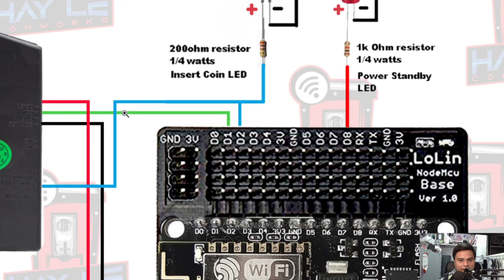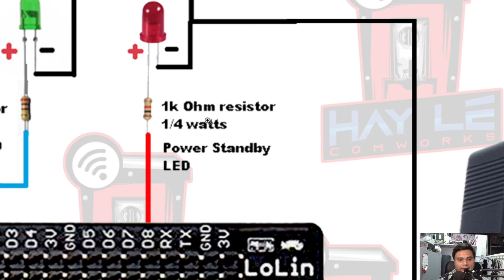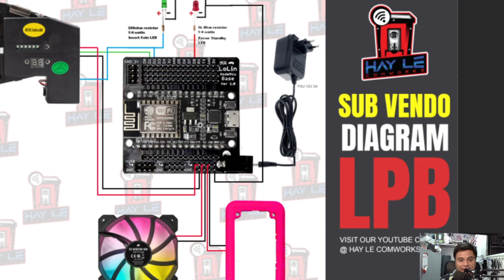Pisowifi Sub-Vendo Tutorials for beginners 2024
LEGIT STORES AT MURANG PISOWIF PARTS DITO NABIBILI:

Antenna for Pisowifi